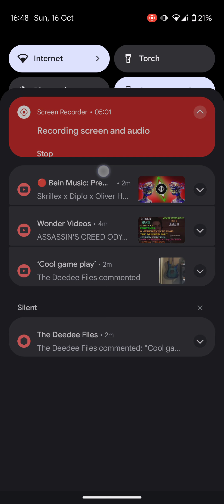Gold & Goblins #2 - Mine 2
Well, HELLO and WELCOME to the Channel, this is BigHairyKev, and I really hope you enjoy my content!  ⭐ 😃 👍